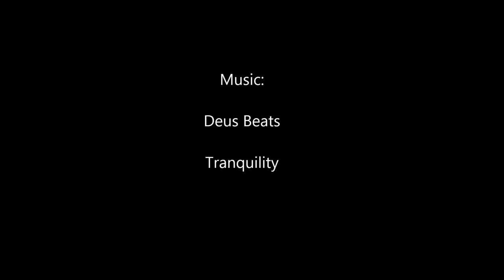Simple Concept Car Sketching with BiC Pen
Audi Inspired Sketch